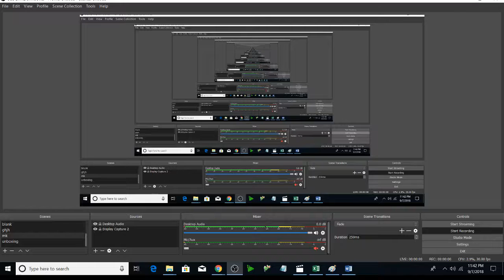when everyone is streaming cradle